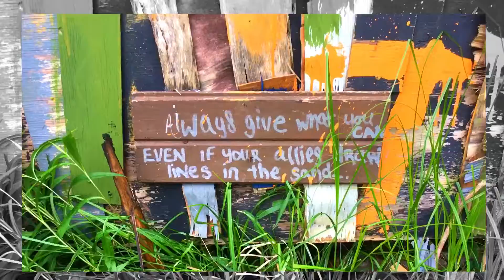Embark (Devin Bender & Kerry Wholey) (Live @ Gathering Of The Tribe, Sage Valley, Indiana)